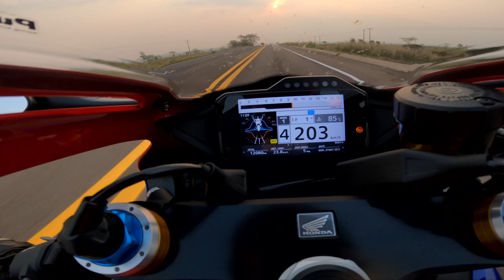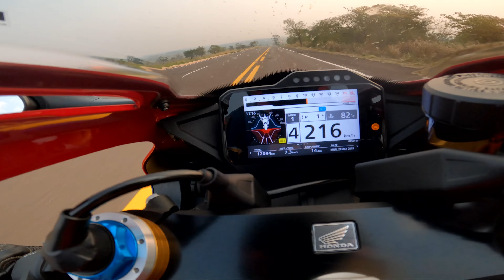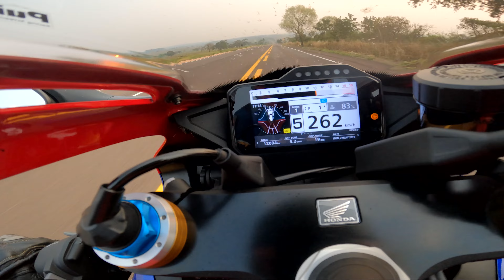VIAJEI COM A CBR 1000 RR-R DE SP ATÉ CAMPO GRANDE - MS